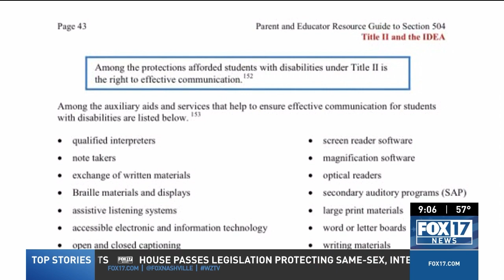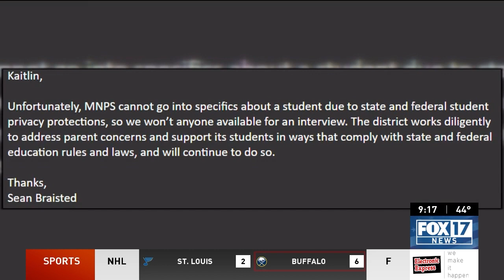Landon Falluer, student with autism wrongly held back; Parents claim MNPS mis-evaluated him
A parent with a severely autistic child continues to battle Metro Schools.

Metro Nashville Public Schools (MNPS) will not let Landon Falleur use the device that allows him to communicate during testing.

Landon Falleur is a 9th grade student who is autistic, non-verbal and needs an Individualized Education Plan (IEP).

An IEP will allow him to get proper accommodations in the classroom, but his mother Angela Falleur says Metro will not let him use his letter board during those evaluations.

“We believe the letter board was a gift to his life and they see it as us basically taking him out of a good thing and putting him into something now that doesn’t line up with science,” Angela explained.

Angela says the school district told her the American Speech Language Hearing Association does not recognize the benefit of this board.

Plus, Parent continues to fight battles for her autistic son in Metro Schools, and Tennessee state leaders continue to push for Gov. Lee to address DCS issues faster

00:00 Landon Falluer, student with autism wrongly held back; Parents claim MNPS mis-evaluated him
02:24 Parent continues to fight battles for her autistic son in Metro Schools
05:40 Tennessee state leaders continue to push for Gov. Lee to address DCS issues faster